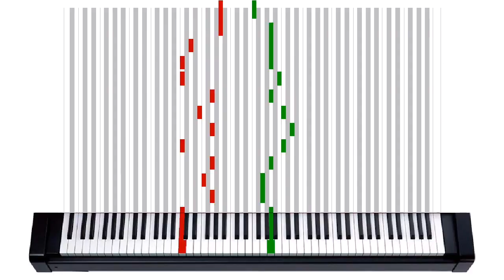Heartbeat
piano song by Selcuk Ozer.
Please share it if you like